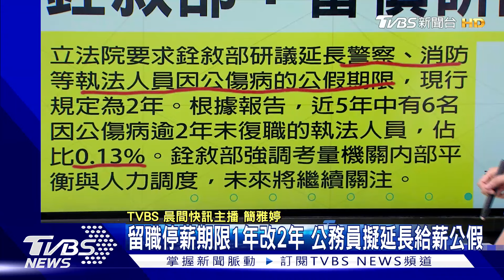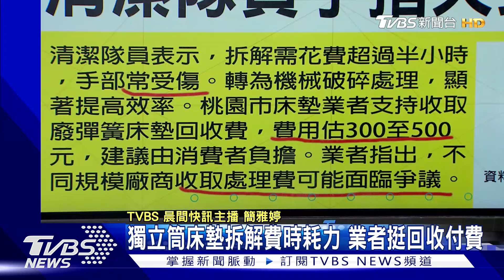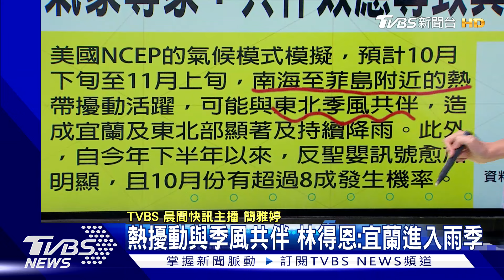轉出處方箋每張少收83元?聯醫挨批吝於釋出 熱擾動與季風共伴 林得恩:宜蘭進入雨季｜TVBS健康生活Tips｜TVBS新聞20241011